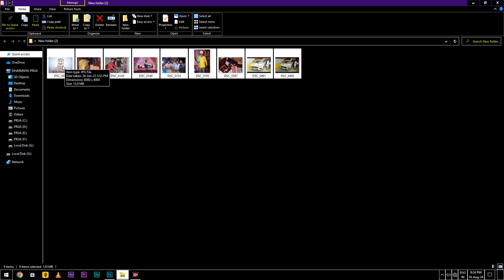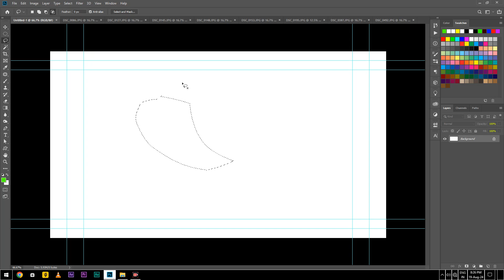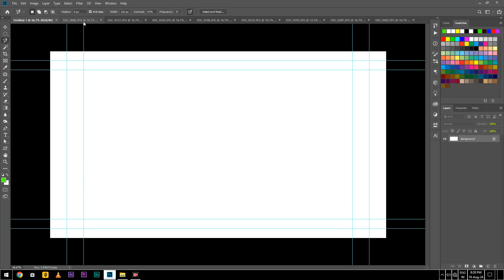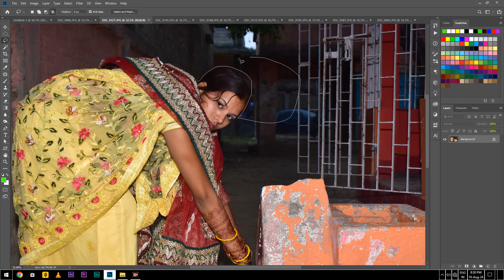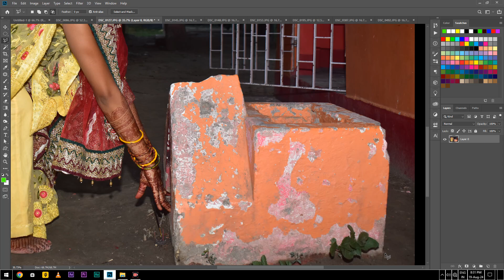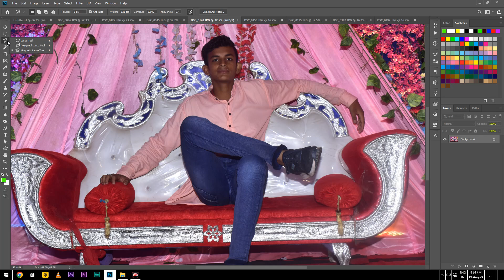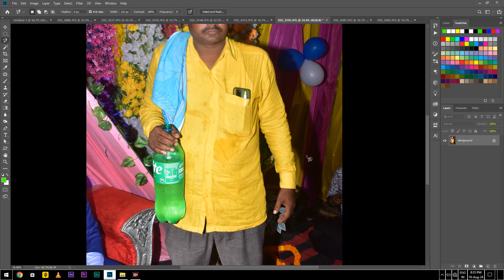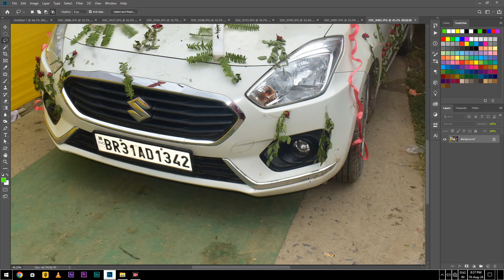09. PHOTOSHOP Lasso Tool, Polygonal Lasso Tool, Magnetic Lasso Tool Use Hindi में